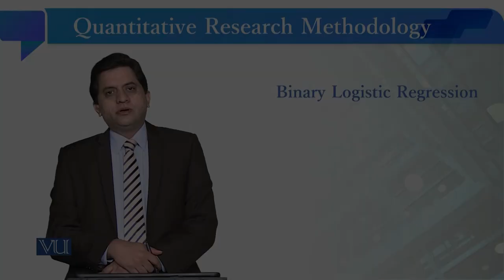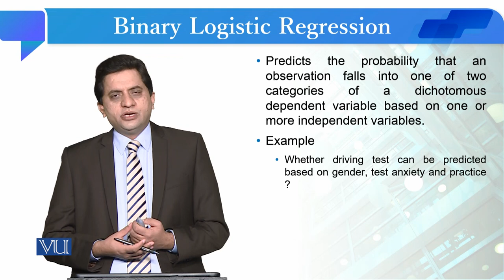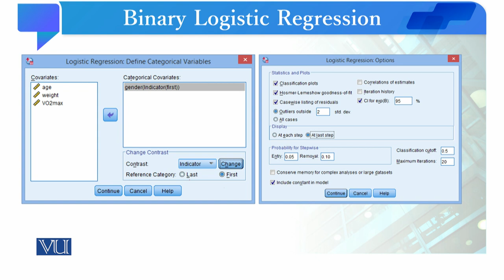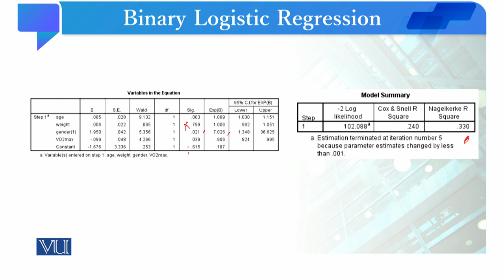Binary Logistic Regression | Quantitative Research Methodology | SOC509_Topic223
Topic223: Binary Logistic Regression
By Dr. Qaisar Khalid Mahmood